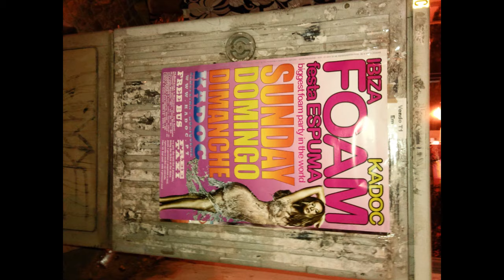Kadoc - Foam Party (August 2010).wmv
One of the awesome foam parties held at Kadoc Disco, located in the Algarve, Portugal. This was recorded on my cellphone at the time - a Samsung Tocco Ultra, which produces quite good quality, IMHO, for a phone. Mind you, the foam starts at 7:27.